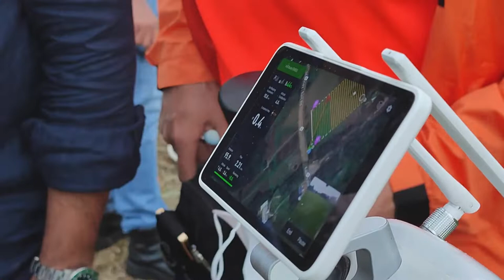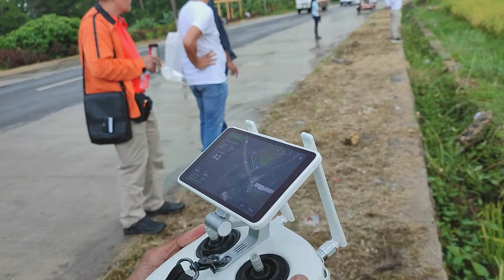Drone for your farms | DJI Agras Series | Negros Philippines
A short demo on the spraying capability of the first gen DJI Agras T16 Agricultural Drone in the field of Central Philippines State University - Negros Occidental, Philippines.